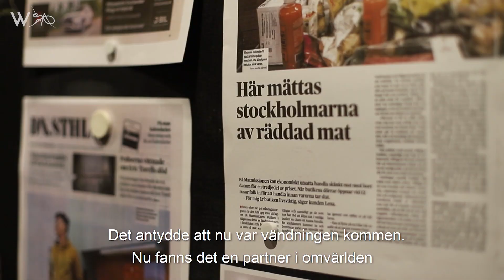Wallenstams hjärtevänner - Stockholms Stadsmission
Vi besöker vår samarbetspartner Stockholms Stadsmission som gör ett fantastiskt arbete för människor i utsatthet.